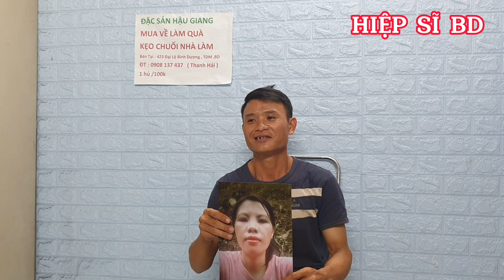🔥Chồng Ép Vợ Ngủ Riêng " Vợ Quyết Bỏ Chồng Theo Nhân Tình Mới